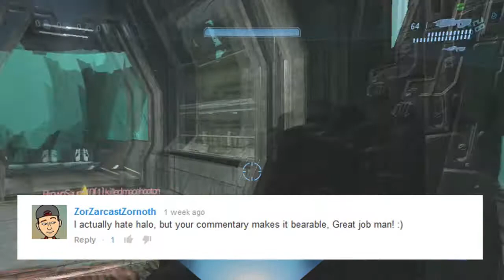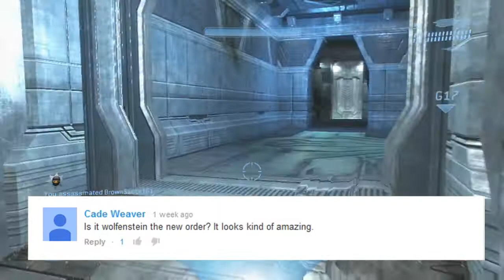Halo 5 Guardians Com Cont. w/littlereap-Halo 3 gameplay